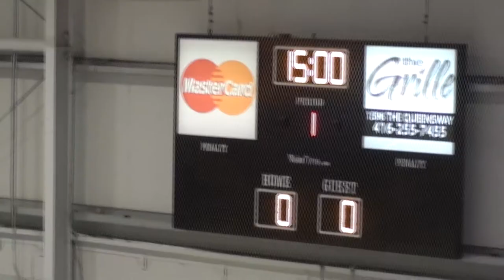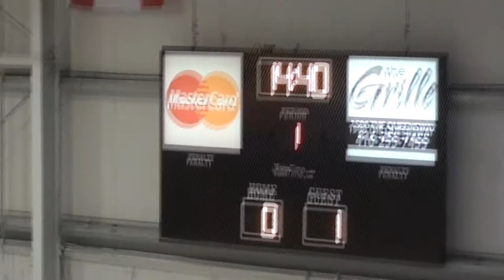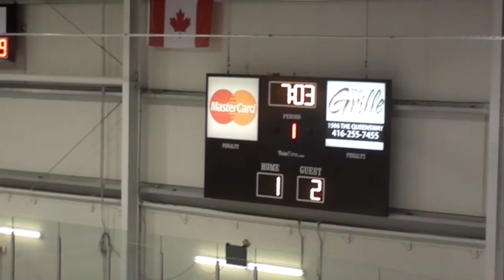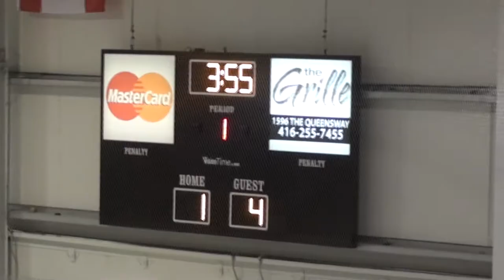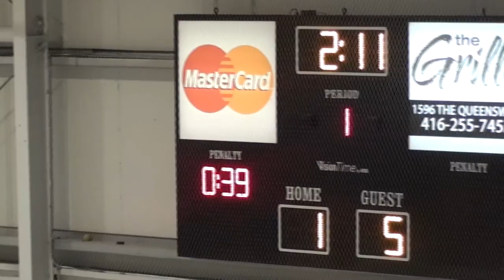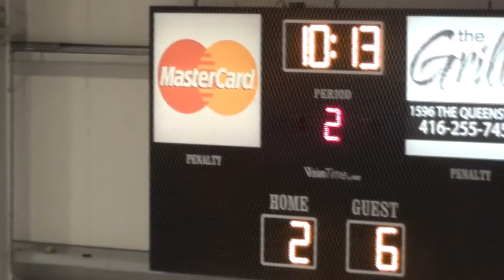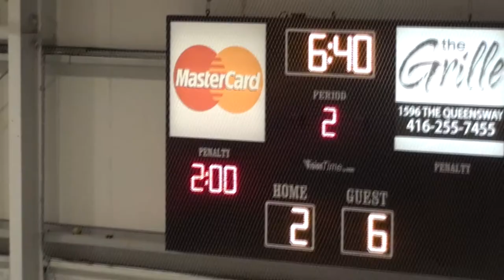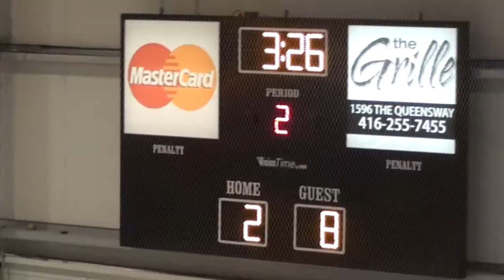U10 Richmond Hill's H. vs L. (Etobicoke SRRA Championships - GAME 3)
2015 Southern Regional Ringette Championships